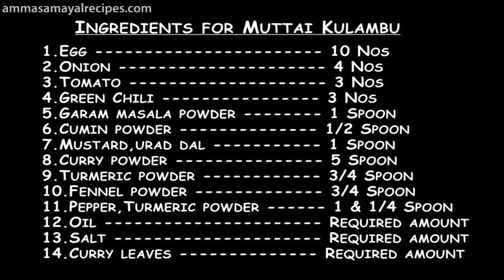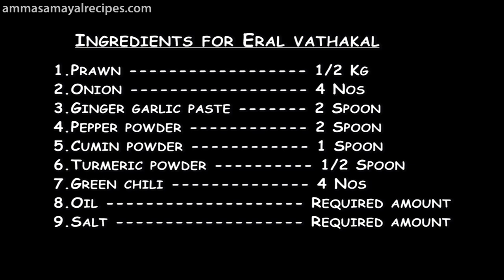Muttai Kuzhambu | Eral Vathakal | Meen Varuval | Fish Fry | Prawn stir fry |Lunch Menu -18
Hi viewers,today am prepared non veg lunch menu with Muttai Kuzhambu/egg Gravy,Eral Vathakal/prawn stir fry and meen varuval/Fish fry

     Ingredients for Muttai Kulambu

1.Egg 10 Nos
2.Onion 4 Nos
3.Tomato 3 Nos
4.Green Chili 3 Nos
5.Garam masala powder -- 1 Spoon
6.Cumin powder 1/2 Spoon
7.Mustard,urad dal 1 Spoon
8.Curry powder 5 Spoon
9.Turmeric powder 3/4 Spoon
10.Fennel powder 3/4 Spoon
11.Pepper,Turmeric powder 1 & 1/4 Spoon
12.Oil Required amount
13.Salt Required amount
14.Curry leaves Required amount

     Ingredients for Eral vathakal

1.Prawn 1/2 Kg
2.Onion 4 Nos
3.Ginger garlic paste 2 Spoon
4.Pepper powder 2 Spoon
5.Cumin powder 1 Spoon
6.Turmeric powder 1/2 Spoon
7.Green chili 4 Nos
8.Oil Required amount
9.Salt Required amount

    Ingredients for Fish varuval

1.Horse mackerel/ Thenga Parai --- 1 & 1/2 Kg
2.Ginger garlic paste 2 Spoon
3.Corn flour 1 Cup
4.Rice flour 1 Cup
5.Gram flour 1 Cup
6.Red chili powder 3 Spoon
7.Black salt 1/2 Spoon
8.Turmeric powder 1/2 Spoon
9.Lemon 1 No
10.Oil Required amount
11.Salt Required amount